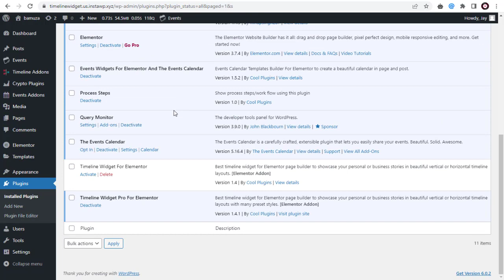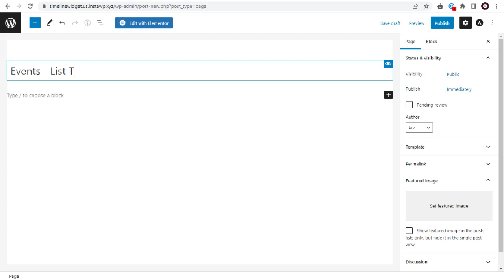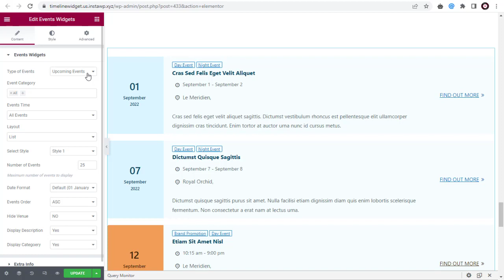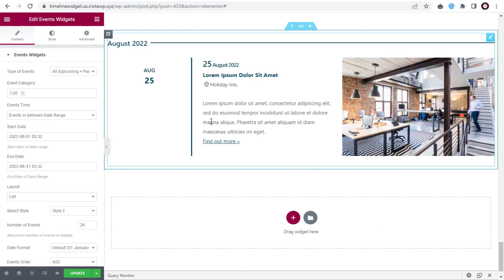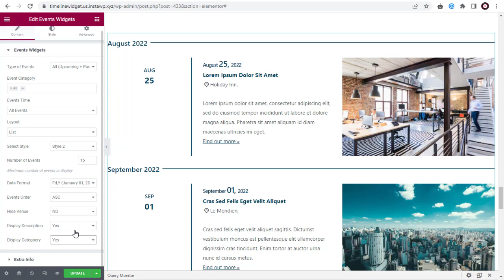List Layout (Style 2) - Part-1 || Events Widgets For Elementor & The Events Calendar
Are you struggling to display your events effectively?

Simplify your event management and transform your event display in just a few clicks.
You can create events efficiently, or use our default templates or you can easily copy and paste existing templates and create custom events with drag-and-drop widgets.

We regularly update guides on WordPress plugins.